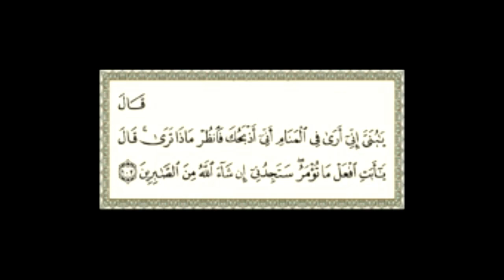07. Исмоил алайҳиссалом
08. Ismoil alayhissalom
08. Исмоил алайҳиссалом